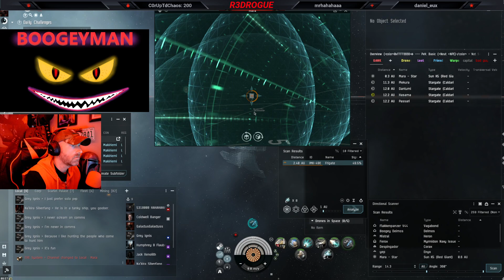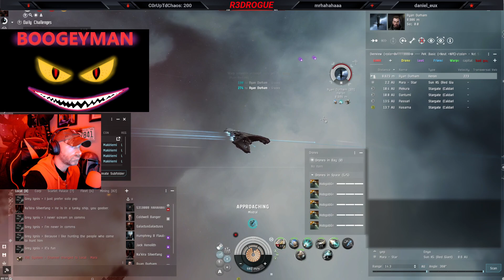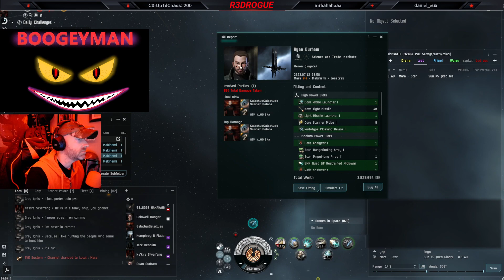ELITE ENFORCER PVP- Eve Online